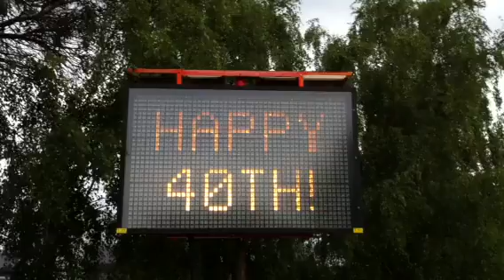Gavin 40th message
Message Board at the round a bout as you come into Mt. Gambier that Kristy put up today for everyone who travelled past to let them know it was my 40th!